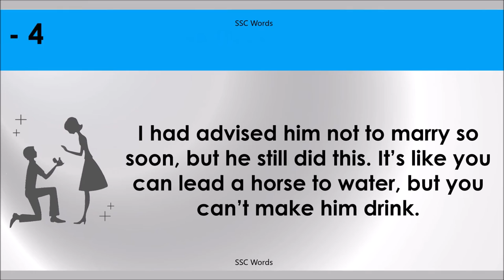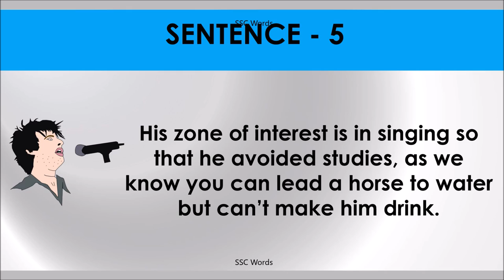YOU CAN LEAD A HORSE TO WATER BUT YOU CAN’T MAKE HIM DRINK Idiom 166 # 5 sentences # SSC Words